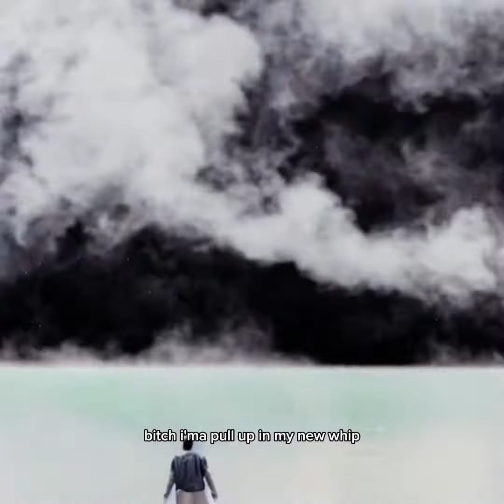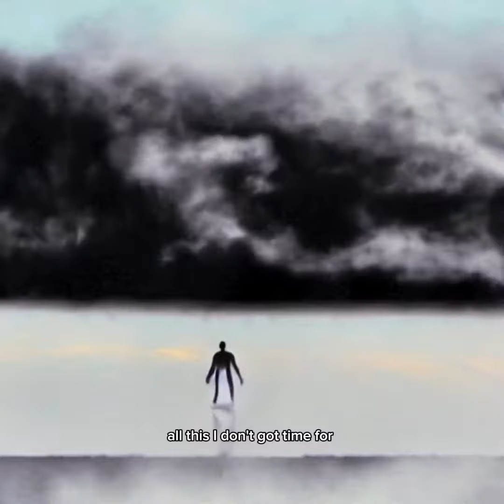bigfish by MURPH!